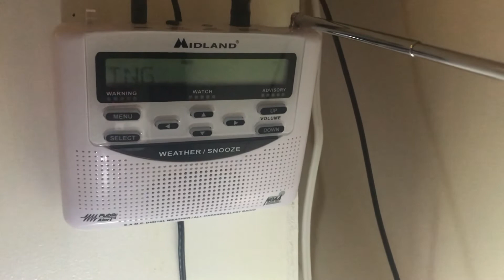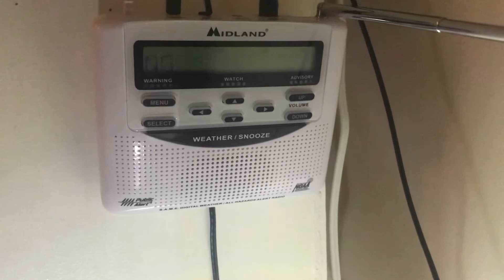(EAS #82) KJY86 Flash Flood Warning